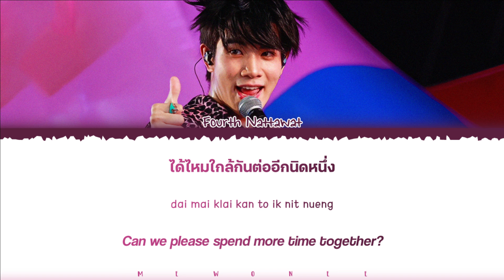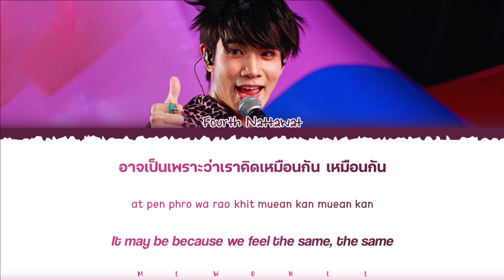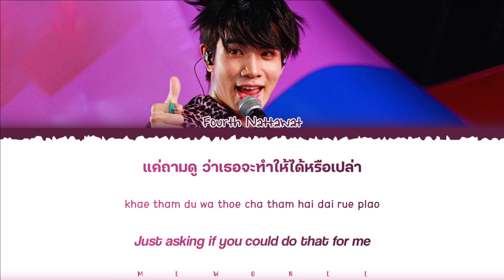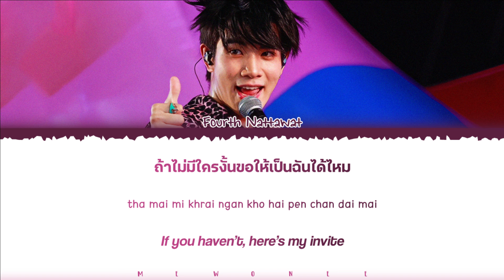【Fourth Nattawat】 NIGHT RIDE (ดึกมากแล้ว) (Original by WIN METAWIN ft. Badmixy)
NIGHT RIDE (ดึกมากแล้ว) (Original by WIN METAWIN ft. Badmixy) | Fourth Nattawat

- Artist: Fourth Nattawat
- Song: NIGHT RIDE (ดึกมากแล้ว) (Original by WIN METAWIN ft. Badmixy)
- Ost.N/A
- Show: Siam Paragon Ultrasonic Water Festival 2024 “Songkran Lobster Wonderland by Philip Colbert"
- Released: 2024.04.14